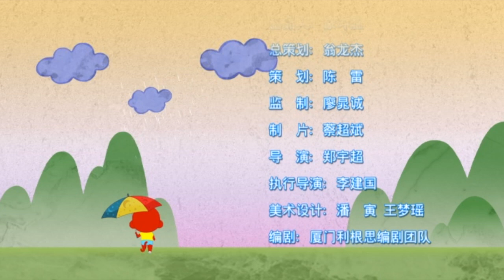Little Great Hero MOMOKING Episode 8: The Unique Skill of Ne Zha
第八集 哪吒的绝招
Episode 8: The Unique Skill of Ne Zha

哪吒带着桃淘、朱朱闯入雷音寺内部的走廊，有备而来的弥猴王一跃而出横道拦阻。争战一触即发，在弥猴王那炮筒的连连轰炸下，好汉不吃眼前亏，三人齐齐躲进九曲静思殿。面对劲敌，所幸朱朱曾为雷音寺研发过先进设备正好派上用场才使争战化被动为主动。但还是被狡猾的弥猴王抓住把柄，争战一波三折。最后，哪吒在受伤后仍竭尽全力使出绝招才使弥猴王化成烟雾消散。

Taotao and Zhuzhu intrude into the inner corridor with Ne Zha. Macaque King is prepared and stops them. A war begins. Macaque King bombards them repeatedly that they have to hide into Jiu Qu Meditation Hall. In the face of the powerful enemy, they are lucky, for Zhuzhu has developed some advanced equipments for Lei Yin Temple, which turns the situation. But the cunning Macaque King finds the weak point and makes the fight tense. Finally, the injured Ne Zha uses his unique skill with all his efforts and turns the Macaque King into smoke.